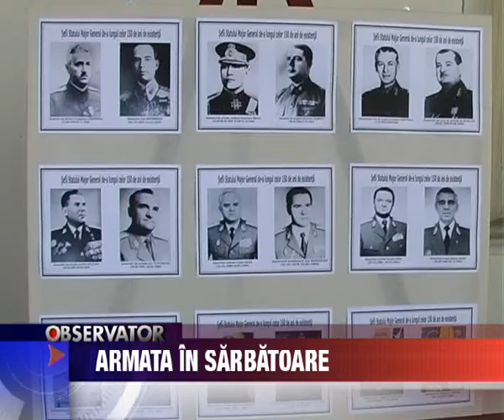Stire 2, 08 Octombrie 2009, Armata in sarbatoare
Armata in sarbatoare